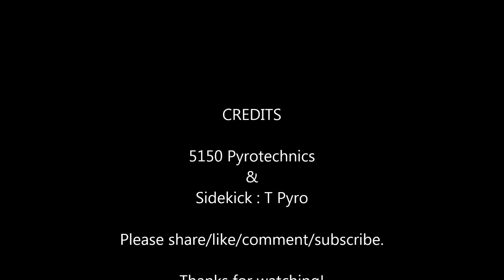Moroccan Madness - Shelton Fireworks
This a small single shot with break from Shelton Fireworks. It's not too bad for what it is.